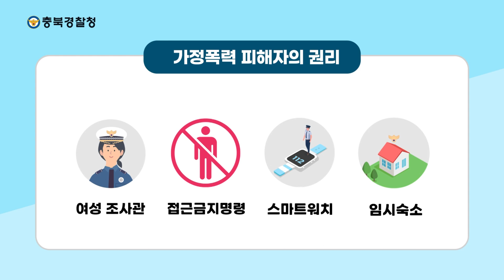가정폭력 고민하지말고 112에 신고해요!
가족 구성원 간에 일어나는 범죄로
은폐성과 반복성이 있는 가정폭력 범죄,
결코 묵인되어서는 안되는 범죄입니다!